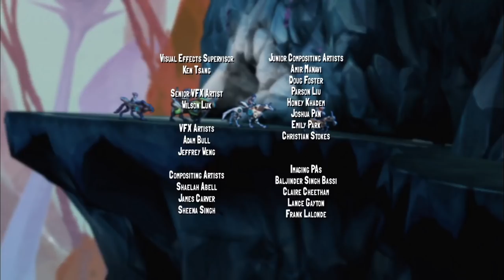🔥 Slugterra 117 🔥 Inheritance 🔥 Full Episode HD 🔥 Videos For Kids 🔥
🔥 Slugterra 117 🔥 Inheritance 🔥 Full Episode HD 🔥 Cartoons for Kids :🔥

A thief breaks into the Shane Gang HQ looking for the fabled "Shane Treasure", a portion of which she believes belongs to her.  The thief escapes with nothing, but Eli does manage to find a treasure chest.  To unlock it, the thief and the gang will need to travel to a remote, dangerous cavern to find a special slug.  The journey is fraught with peril, and when they finally open the box, what's inside is not at all what they were expecting.